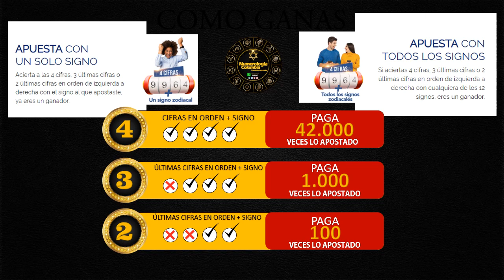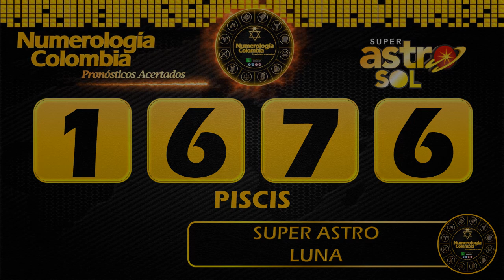Resultado de ASTRO LUNA del martes 18 de mayo de 2021 | SUPER ASTRO 😱💰💰💰💰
SUPER ASTRO |

Resultado de Astro Luna Martes 18 de mayo de 2021
Astro sol del Dieciocho de mayo
Astro luna del Dieciocho de mayo
Super Astro del Dieciocho de mayo
Chance
Chances
Lotería
Loterías
Dieciocho de mayo
Resultado de Astro Luna
Dieciocho de mayo